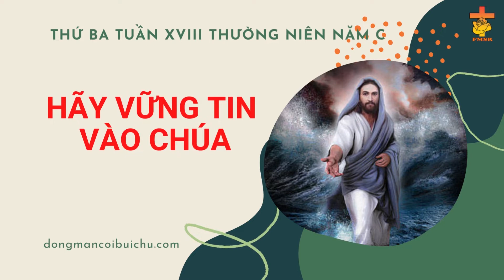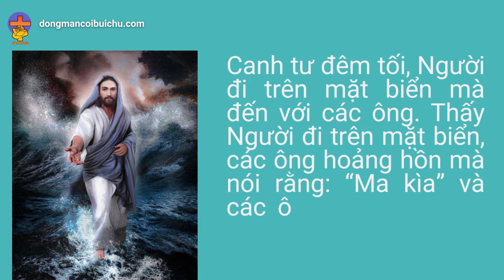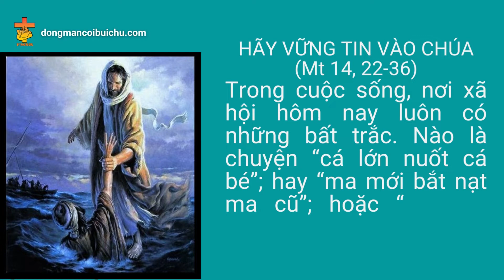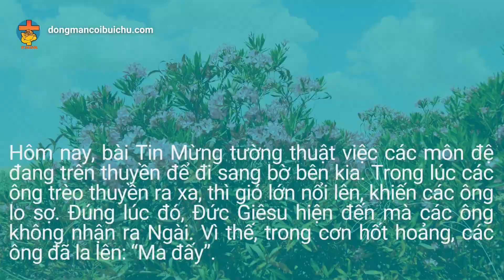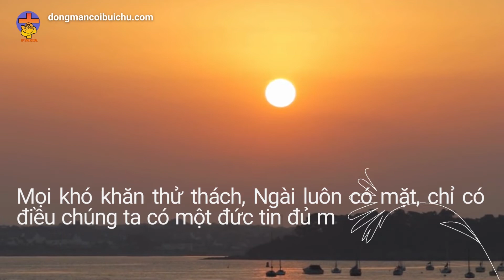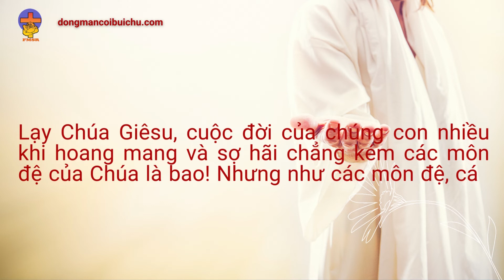SUY NIỆM THỨ BA TUẦN XVIII THƯỜNG NIÊN C